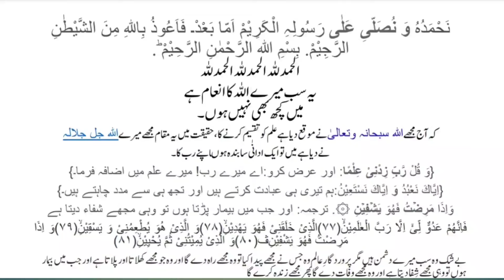Homeopathic, When and how did homeopathy come into being? Dr Muhammad Akhtar Ch Classical Homeopath.